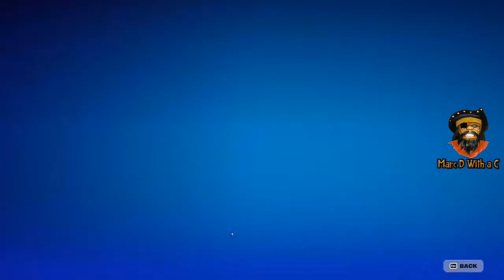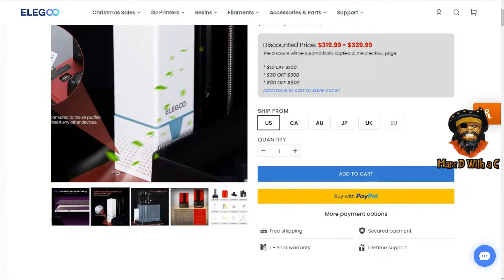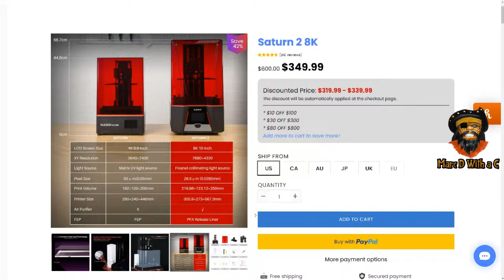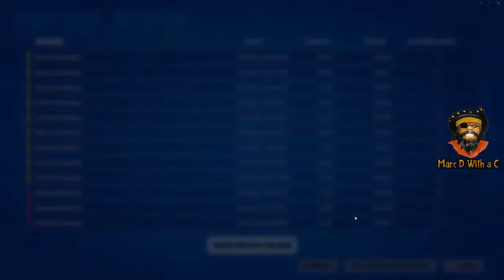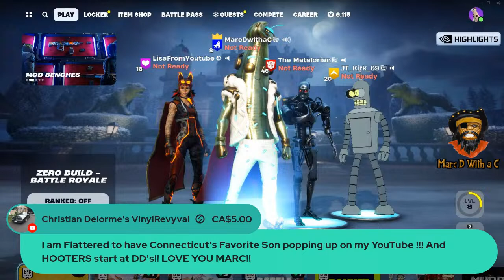Latenite Fortnite!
Playing some Latenite Fortnite with @Dadmanwalking55, @LisaFromYoutube  @X_Metalorian_X and friends!!!

Marc D with a C on YouTube is for adults and devoted to nostalgia for 1960s, 70s, & 80s pop culture with an occasional detour into talking food & BBQ. Note: This channel is not for children. No child should watch the content on this channel without direct, adult supervision.

Shooter, Brian Hepburn, RobAltis, Larry Larry